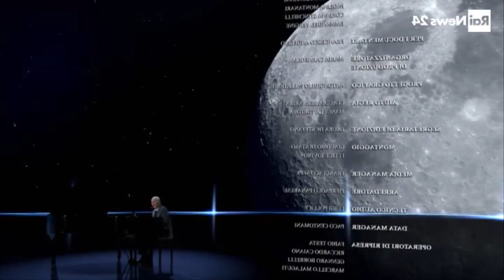Piero Angela suona Never Forget (Halo 3) al pianoforte